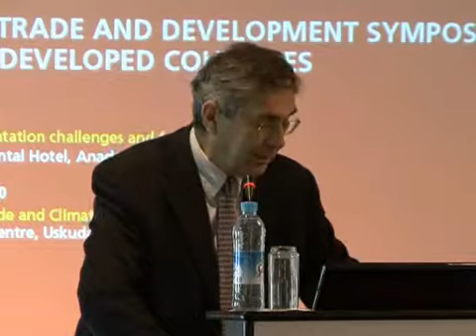Implementation and monitoring of the UNLDC IV Outcome Pt 5.flv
While the articulation of a fresh and innovative partnership agreement between the LDCs and their develop-ment partners for the Istanbul Conference remains a challenge, the designing of its delivery mechanism will be of decisive importance. This is particularly so, as one of the critical fault lines of the Brussels Programme of Actions (BPoA) had been its weak implementation and monitoring mechanism. In order to have a really meaningful outcome at the UNLDC IV, the new programme needs to have not only a strong strategic focus, but should contain identified delivery tools for specific targets, provisions of necessary financial and other resources, and a strengthened institutional mechanism for effective follow-up.